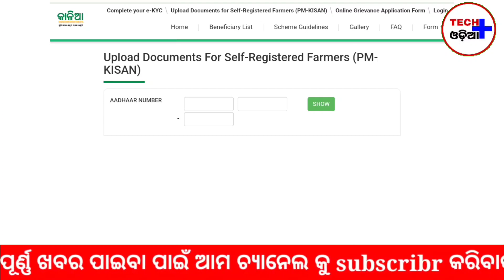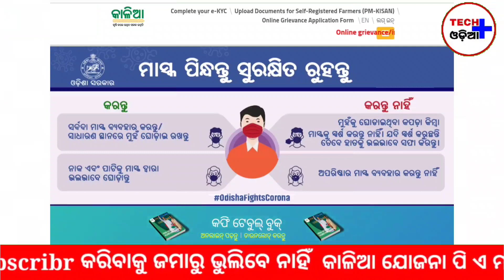Kalia Yojana New update Today Odisha Kalia Yojana New List Odisha Naveen Patnaik New || NewsOdisha